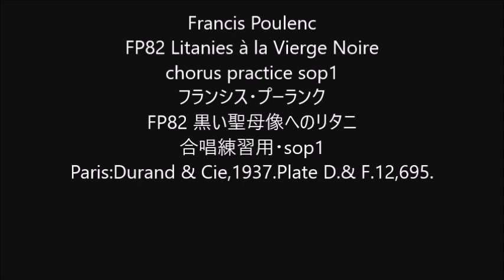Francis Poulenc FP82 Litanies à la Vierge Noire chorus practice sop1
Francis Poulenc
FP82 Litanies à la Vierge Noire
FP82 黒い聖母像へのリタニ
合唱練習用・sop1
Paris:Durand & Cie,1937.Plate D.& F.12,695.